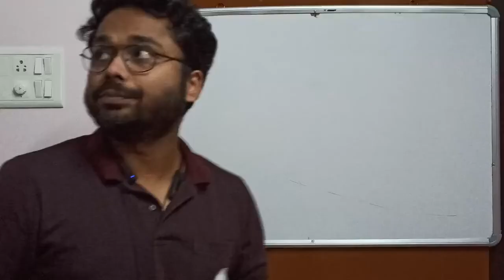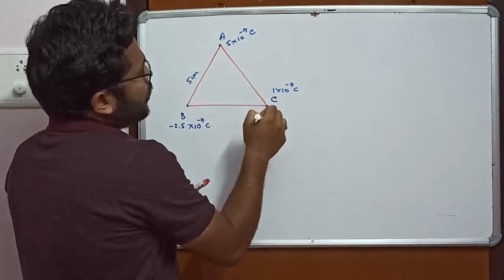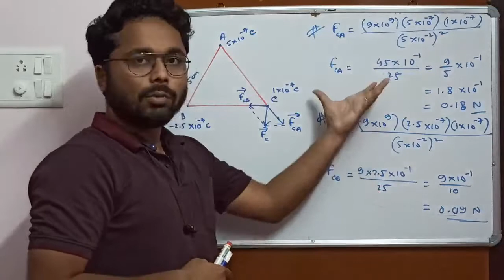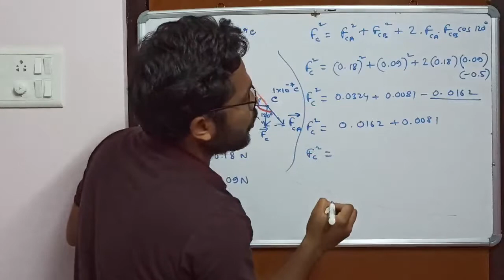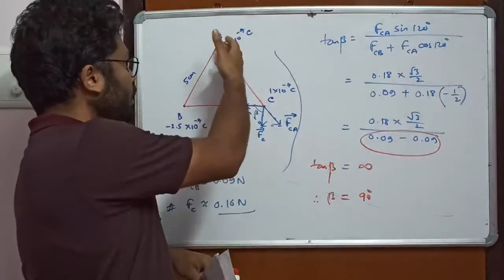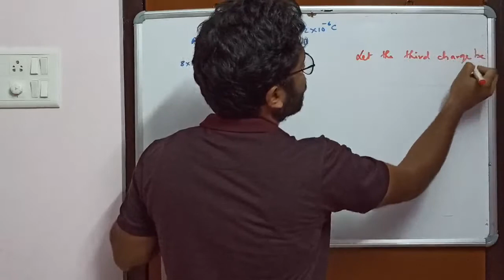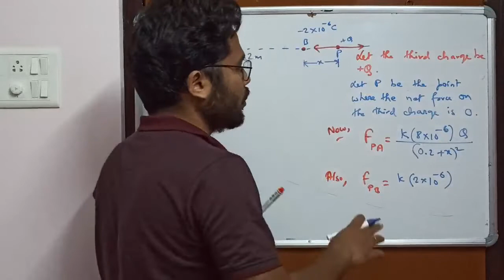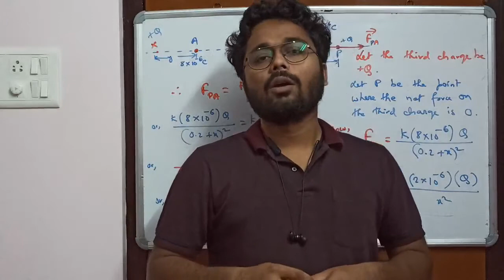Lecture 1d(XII) | Coulomb's Law(Part 3) | Physics (Syllethi) | Range education